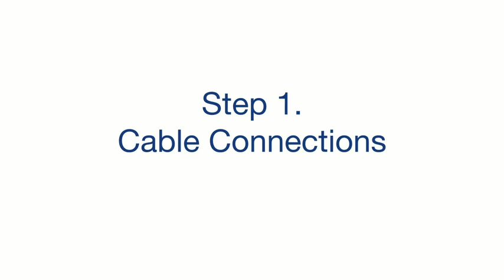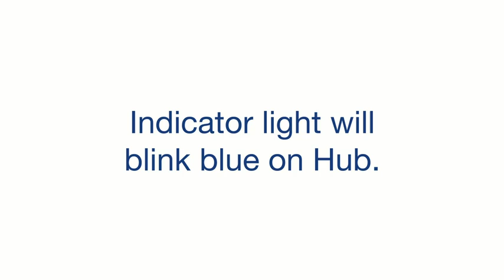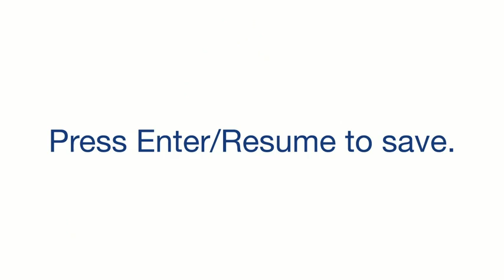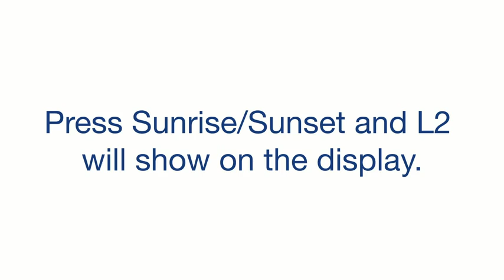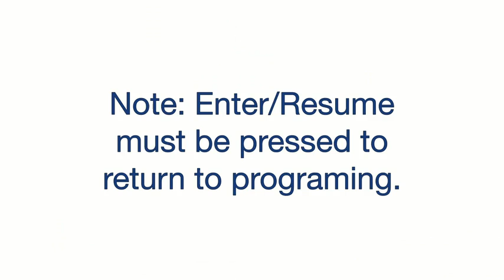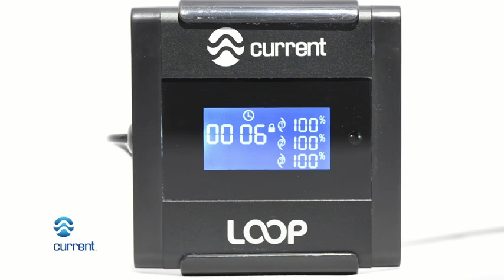Current Orbit Marine IC PRO LED Reef Aquarium Dual Light System with Wireless Loop Reviews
This is the best Aquarium Lights in the marketplace with cheap price that you can easily afford.
FULL SPECTRUM- Producing eye-popping color and amazing color rendition, full spectrum control allows you to create the perfect color spectra for your reef. A powerful blend of Dual Actinic blue 445nm/460nm, Dual Daylight white 6,700K/10,000K and RGB LEDs combined with 90° spherical optical lenses delivers the perfect blend of light for strong coral growth and amazing fluorescence.
2 IS BETTER THAN 1- The Orbit Marine IC PRO produces the same vibrant, full color spectrum as the Orbit Marine IC LED, but delivers up to twice the amount of light. That means everything you see will be noticeably more brilliant and vivid in color.
REALISTIC EFFECTS- From start-up to sundown, the Orbit Marine gradually mimics the effect of a slow sunrise, bright daylight, dimming sunset and moonlight. Built-in lighting programs create a 24-hour natural biorhythmic lighting cycle, while on-demand dynamic weather effects gently roll clouds across your reef.
BUILT IN WAVE PUMP CONTROLLER- It’s wave pump ready. Whether you have a mixed reef or just keeping a large fish only saltwater aquarium, the colors will be so enriched and vivid, you’ll feel like you’re in the ocean too.
Size:48""
The Orbit Marine™ IC PRO produces the same vibrant, full color spectrum as the Orbit Marine™ IC LED, but delivers up to twice the amount of light. That means everything you see will be noticeably more brilliant and vivid in color. It’s also wave pump ready. Whether you have a mixed reef or just keeping a large fish only saltwater aquarium, the colors will be so enriched and vivid, you’ll feel like you’re in the ocean too. Watch realistic active weather effects like clouds slowly roll across your reef or random lightning strikes on-demand. Experience strong coral growth and amazing fluorescence with full spectrum color control by blending dual actinic blue 445nm/460nm, dual daylight white 6,700K/10,000K and RGB LEDs.
Current Orbit Marine IC PRO LED Reef Aquarium Dual Light System with Wireless Loop